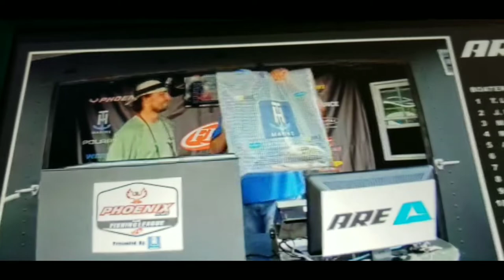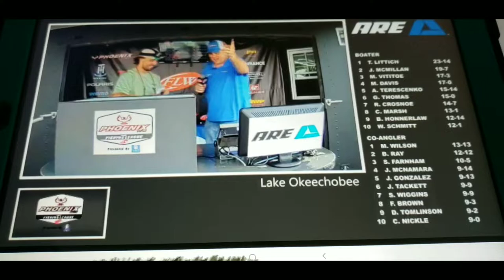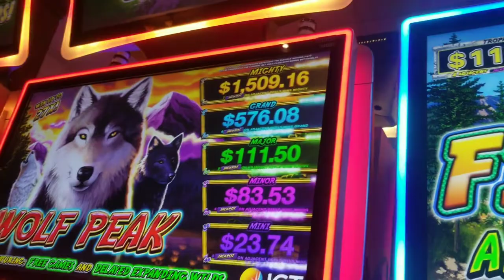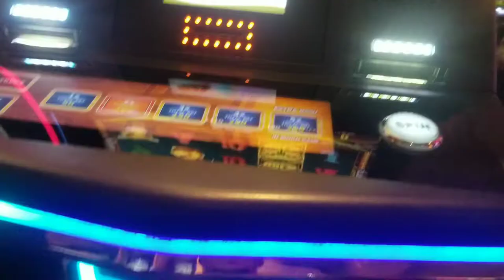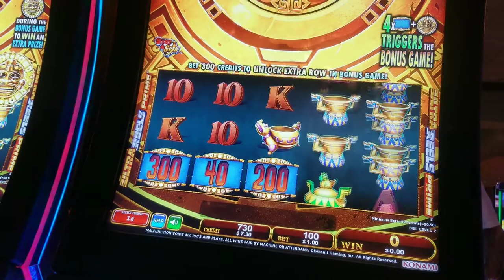Trying out Charlie's new moped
On this Adventure of Zach Perry TV, me and Charlie try out his new moped. We were gonna try and go fishing but didn't have access to my equipment so we go to the casino instead!
Moped Adventure Vlog